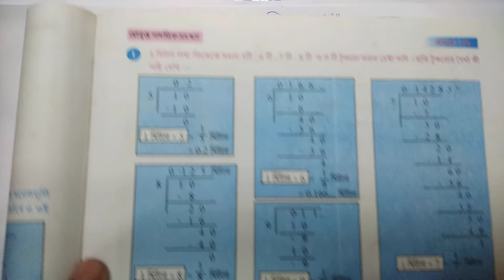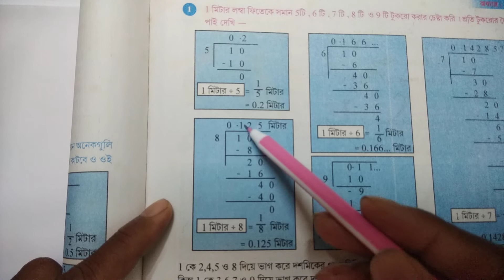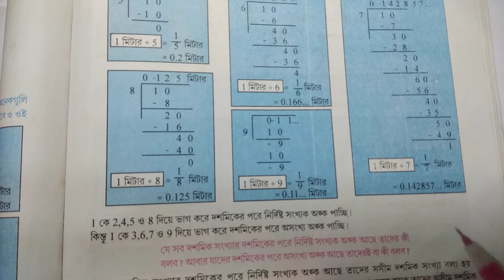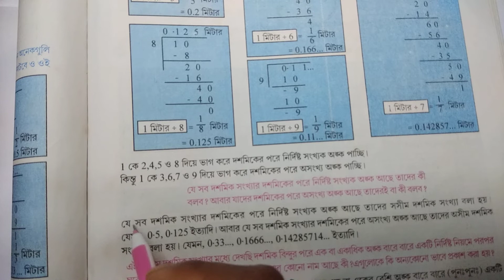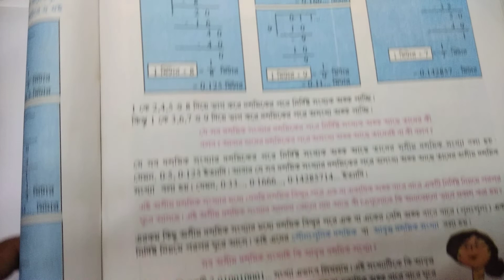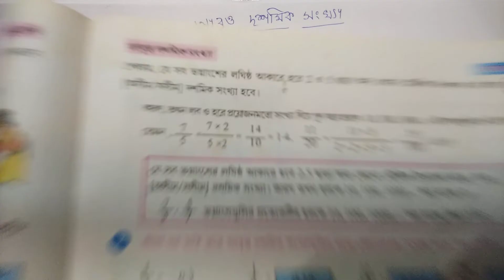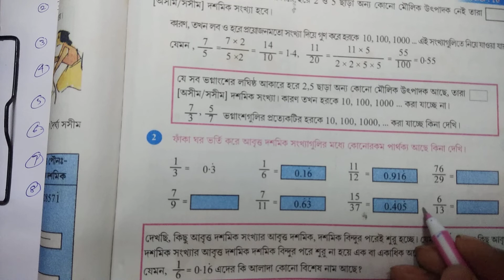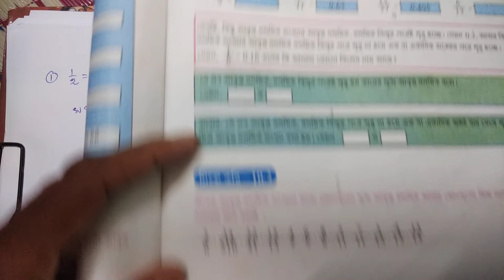WBBSE,CLASS VI ,MATHEMATICS,NIJE KORI-10.1 &10.2